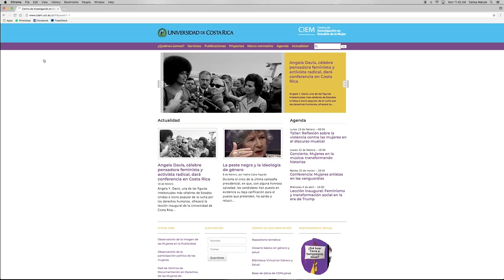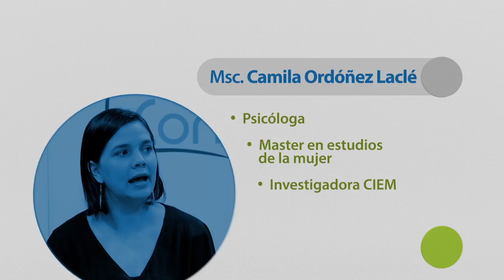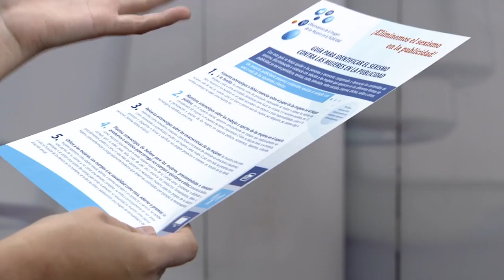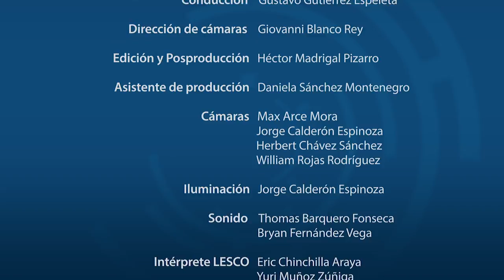Observatorio de la imagen de la mujer en la publicidad CIEM-UCR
La investigadora Camila Ordóñez Laclé comenta sobre el desarrollo y alcance del Observatorio de la imagen de la mujer en la publicidad del Centro de Investigación y Estudios de la Mujer de la Universidad de Costa Rica.